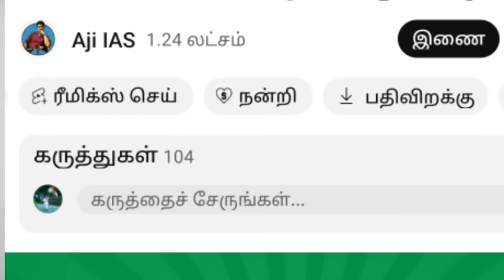தந்தி TVயில் நடந்த சனாதனசர்ச்சை விவாதம் அருள்மொழி பேச்சால் ஷாக்ஆன நெறியாளர் அதிரவிட்ட பாஜக பேச்சாளர்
DINAMALAR NEWS TODAY
DINAMALAR DMK NEWS TODAY
INDIA ALLIANCE MUMBAI MEETING NEWS TODAY
UDHAYANITHI STALIN NEWS TODAY
UDHAYANITHI STALIN SPEECH TODAY